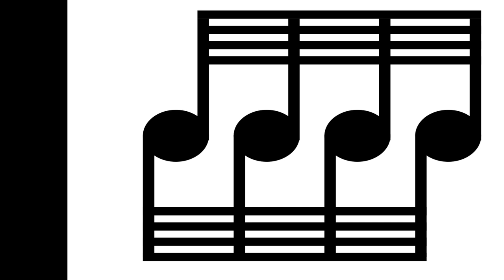Man Cave Makeover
It was time to rearrange my music room to be able to make better videos.

Next step will be recording better guitar sound!

07:13 - Coffee :-)
10:15 - Guitar Noodling

► Manfrotto Flex arm
► Manfrotto Superclamp
► Neewer Smartphone clamp
► Falcon Eyes RX-8TD
► amazon Basic light stand
► Rode SmartLav+
► Rode SC1-Kabel
► Rode SC6-L Audio-Splitter TRRS zu Smartphone